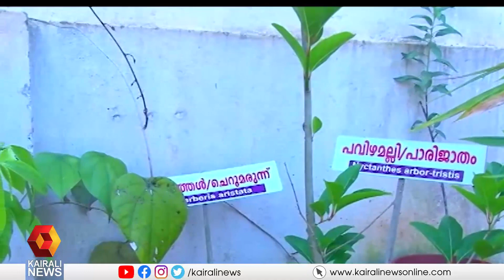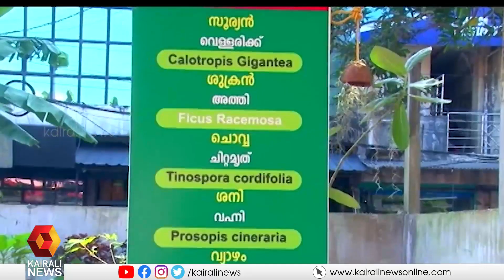കൊച്ചിയിലെ ഒരു വെറൈറ്റി പൂന്തോട്ടം കാണാം | Kairali News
അപൂർവയിനം സസ്യങ്ങൾ കൊണ്ട് സമ്പൂർണമായ ഒരു പൂന്തോട്ടം കാണാം